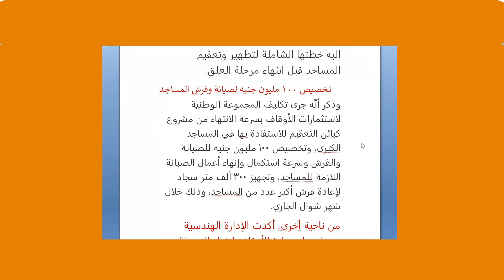عاجل من الاوقاف متي الصلاة في المساجد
تعقيم وكبائن لفتح المساجد